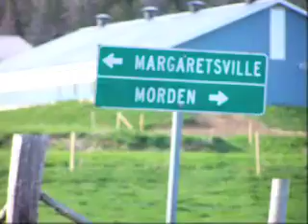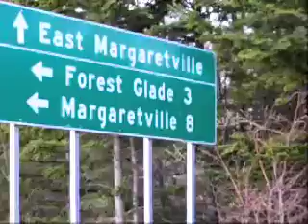saarbrücken to margaretsville nova scotia canada 2/21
here we are in canada just after getting of the condor, which is a big hunk of metal that uses chemical poisons to propel us over the ocean.

first stop at the mud flats for a mother's day meal. then off to margaretville / margaretsville, nova scotia.

my parents live in an old and new house. they bought it 10 years ago after working their whole lives to raise their two children and the normal stuff of first world consumer nations.

so we look at the house and the wood pile.

and a squirrel eating bird food from the bird feeder.

just some simple bit of real.

peace

john rah